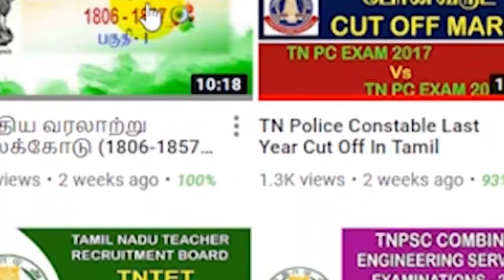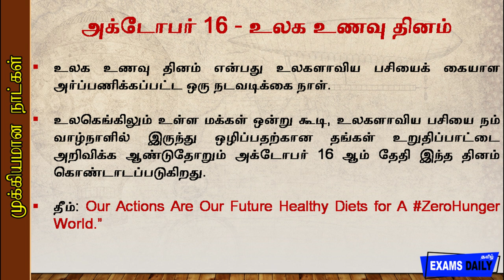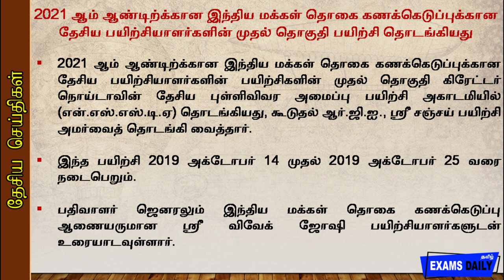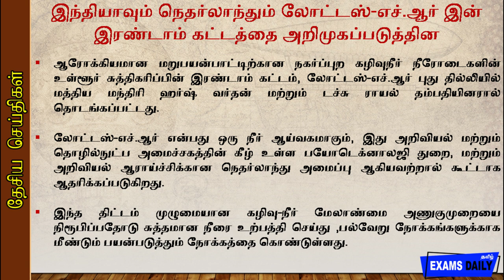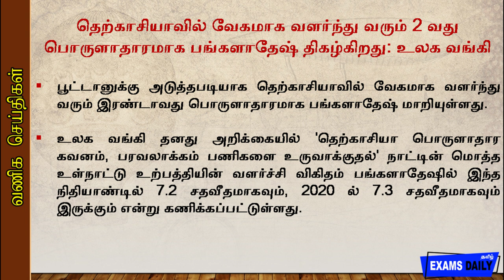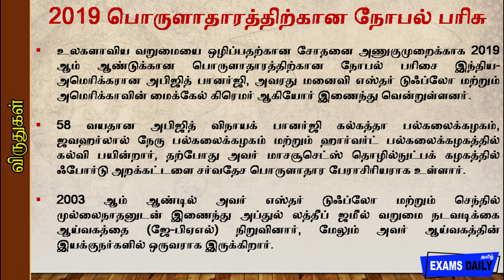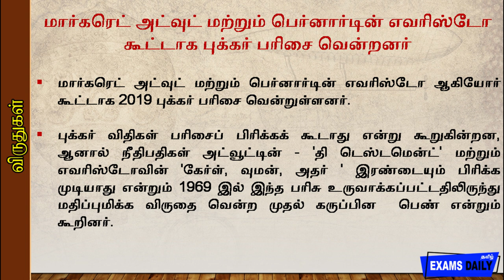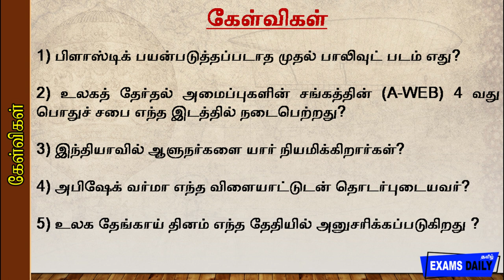Today Current Affairs || 16 October 2019 || Tamil Current Affairs for TNPSC exams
நடப்பு விவகாரங்கள்  வீடியோவை உருவாக்குவதற்கான நோக்கம் பி.சி.எஸ், வங்கி, எஸ்.எஸ்.சி, ரயில்வே போன்ற பல்வேறு போட்டித் தேர்வுகளுக்கான உங்கள் தயாரிப்பில் உங்களுக்கு உதவுவதாகும்.

இந்த வீடியோ முக்கியமான நடப்பு விவகார கேள்விகள் மற்றும் அதன் விளக்கங்களை உள்ளடக்கியது அளவு திறன், வாய்மொழி திறன், பகுத்தறிவு, தரவு விளக்கம் மற்றும் பொது விழிப்புணர்வு பற்றிய சமீபத்திய புதுப்பிப்புகளைப் பெற எங்களைப் பின்தொடரவும்; குழு கலந்துரையாடல் மற்றும் தனிப்பட்ட நேர்காணல் மற்றும் பல!

Welcome to examsdaily Current Affairs 16 October, 2019.
latest and Best Daily Current affairs video in Tamil.